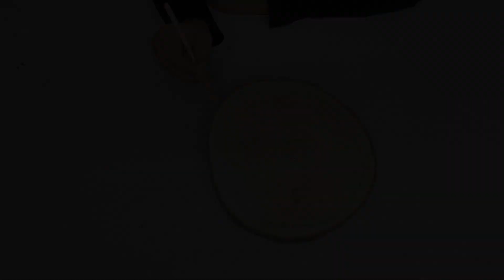How To Make Resin Table Top / Mini Coffee Table Top Sea Life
Hello Friends,
 today I show you how to Make Wood Resin Table Top in very easy way, in this video i use epoxy resin wood and polymer clay to make stingray fish i hope you enjoy mini table top sea life or coaster,